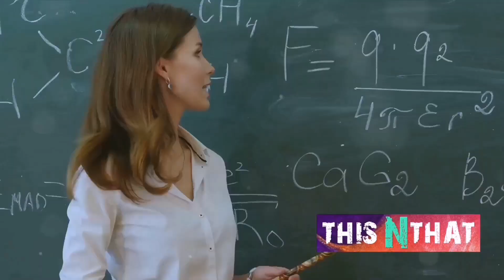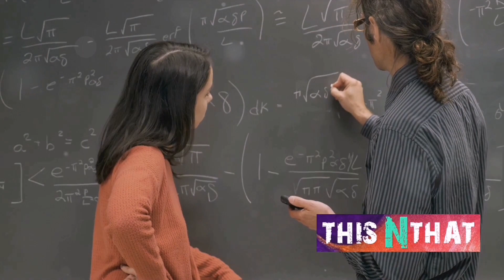Are we living in a computer simulation!!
Dive into the mind-boggling question of whether we are living in a computer simulation. Join us on a journey to explore the possibilities, evidence, and thought-provoking arguments surrounding this mind-bending concept. Is our reality just a highly advanced simulation? Watch to uncover the mysteries and implications of the Simulation Hypothesis.